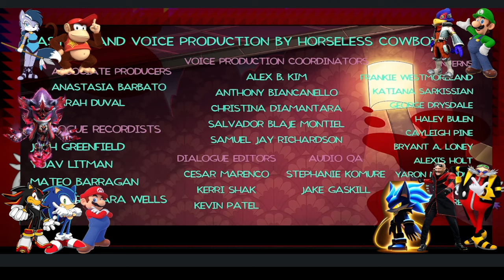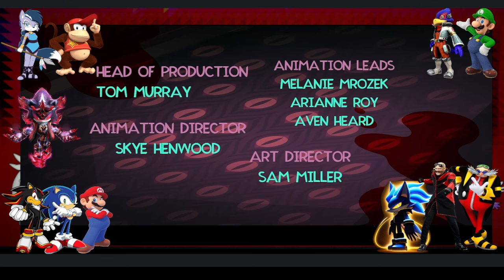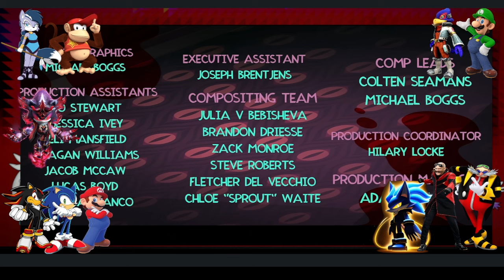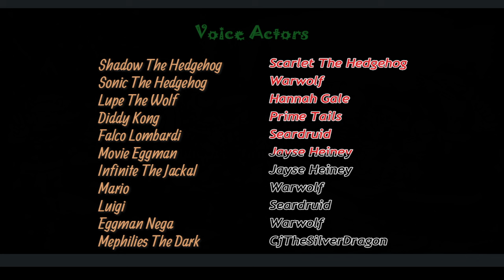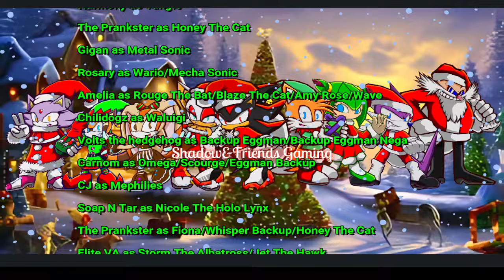Shadow&Friends React To S2EP10: GhostF**kers!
Well folks, the new reaction video to Helluva Boss is finally here. Shame it's a post Halloween themed video because this dropped on Halloween night, we can still react to it and enjoy the video. So apparently a mysterious force has been killing hotel guests and it's a job that Blitz and Millie must embark to avenge their clients death and to get paid since Blitz drained their bank account from a break up with Stolas.

@ScarletTheHedgehog734 as Shadow The Hedgehog
@Warwolf1 as Sonic/Mario/Eggman Nega
@JayseHeiney2000 as Movie Eggman/Zero The Jackal
@SearDruid25174 as Luigi/Flaco Lombardi
@cjthesilverdragon5164 as Mephilies The Dark
@hannahgale6314 as Lupe The Wolf
Prime Tails as Diddy Kong

Original Video by ‪‪@SpindleHorse
Edited with Wondershare Filmora 13 and OBS Studio

Voice Actors Currently:

Wolfie Reacts as Vector
The Prankster as Charmy
Sear as Espio/Luigi/Silver/Mighty/Falco
Jayse as Movie Eggman/Infinite/Zero/Knuckles/Bowser
The Prankster as Honey The Cat
Chilidogz as Waluigi
Volts the hedgehog as Backup Eggman/Backup Eggman Nega
Carnom as Omega/Scourge/Eggman Backup
CJ as Mephilies
Soap N Tar as Nicole The Holo Lynx
The Prankster as Fiona/Whisper Backup/Honey The Cat
Elite VA as Storm The Albatross/Jet The Hawk
Heavenly Angie as Cream The Rabbit
HannahGale as Lupe The Wolf
Lewis The Wolf as Kitsunami the Fennec
Blue The Saiyan as Scourgina
Trigger as Fang The Sniper
Legend as Rough The Skunk
Daisy as Tikal The Echidna
Gabi Of The Stars as Shade The Echidna
Brawl as Metal Sonic Backup
Cloaks as Tangle The Lemur
30Calibur as Donkey Kong
River The Wolf as Surge The Tenrec
Blaze The Creator as Lanolin The Sheep
SubZeroThe2nd as Diddy Kong
Leaf Hedgehog Ninja as Ray The Squirrel
Hooxl as Grounder
CoDo as Grounder Backup
Carnom as Scratch
LooneyToonLegendYT as Fox McCloud
Blaze The Creator as Krystal Fox
TigerBaby as Sephiroth (Coming Soon)

Hi I have a community server that has poketwo, Tupperbot, and many other things u can do to occupy yourself and we have a specific channel where you can ask questions to my amazing VA Crew and get their strong answers as well. So come on down to Shadow&Friends Gaming Server Today!!